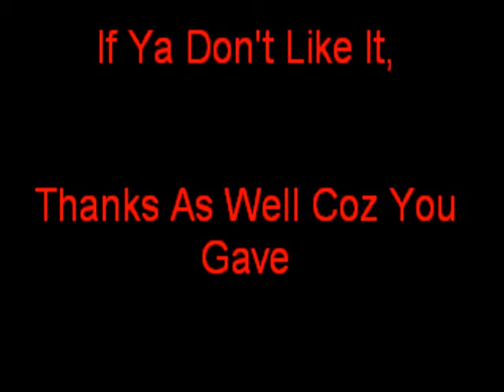Pizza Hut & Kunta Kinte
First jerking video.

 I had no other idea of a title, That's the best i came up wit.
Don't Hate It.